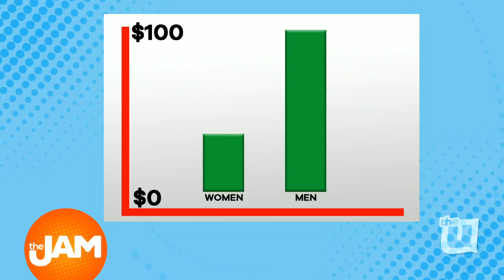Investing in Women - DyMynd Angels' Campaign for Female Entrepreneurs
In 2017, women yield more exonomic power than ever before, but when it comes to starting a business, they're still not being treated equally. Carolyn Leonard and Monika Black stopped by to talk with us about their business, DyMynd and their DyMynd Angel's campaign for female entrepreneurs.

Head to Dymynd.com for more information.